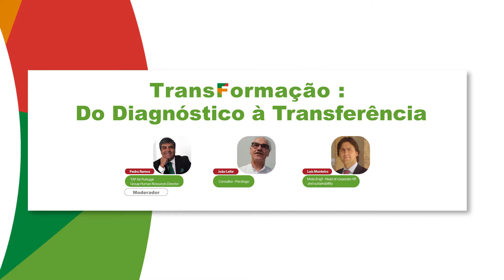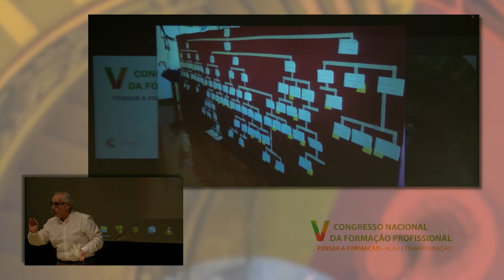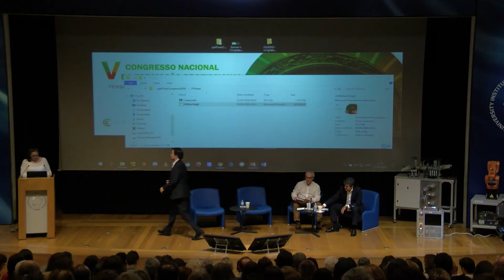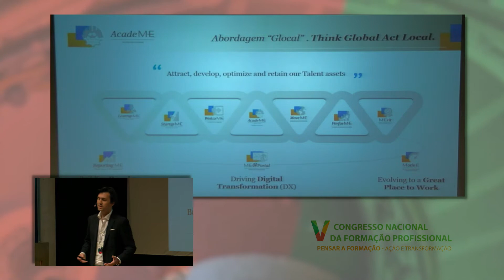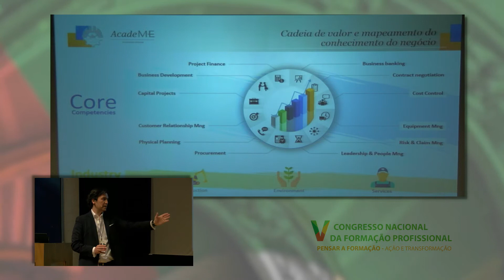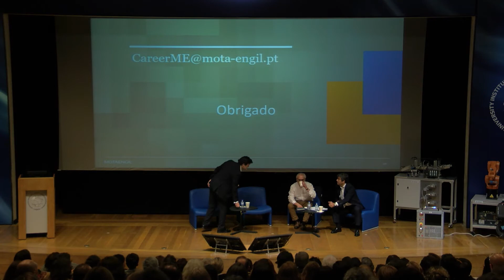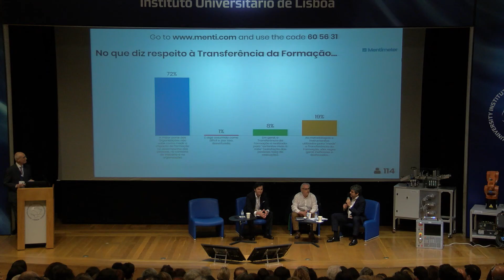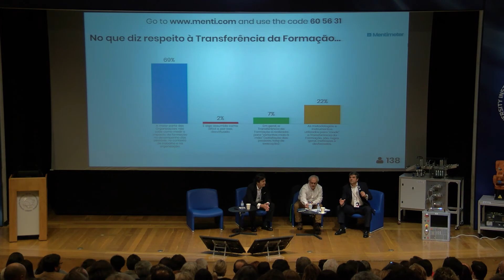Transformação: Do Diagnóstico à Transferência: 2º painel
V Congresso Nacional da Formação Profissional, ISCTE-IUL, 10 de Maio de 2018, "Pensar a Formação: Ação e Transformação".
2º Painel: João Leite (Psicólogo); Luís Monteiro (Mota-Engil), moderação de Pedro Ramos (TAP Air Portugal)